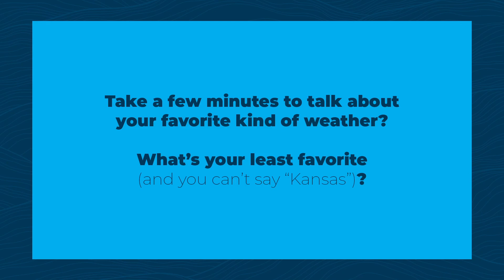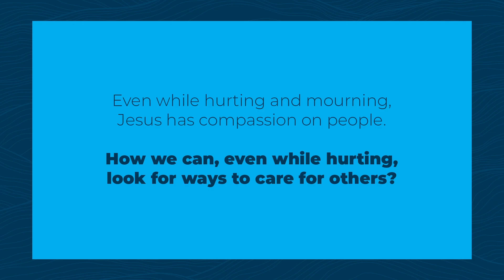Simon Says - Week 2 (LifeGroup Questions)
Take a few minutes to talk about your favorite kind of weather? What’s your least favorite?

Even while Jesus was hurting and mourning, he had compassion on people. How can we, even in the midst of “storms”, look for ways to care for others?

Why do we shift our focus to the “storms” happening around us rather than maintaining our focus on God?

What’s a major storm you’ve experienced in your life? How has it changed the way you relate with God?

“Peace isn’t found in the absence of a storm. Peace is found in the presence of a good God.” - Craig Groeschel

What are ways we try to find peace on our own? How can we seek God’s presence instead?

What is something you learned from a storm that God can use to help someone else through their own storm?

Read Psalm 139:23-24
Read Psalm 46:1-3
Read Philippians 4:6-9

Discuss how you can put these verses into practice this week.